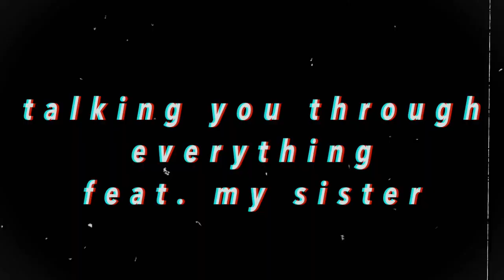BTS BBMAs 2019: Front Row + Jungkook's Snacks + BTS Celebrity Interactions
BTS BBMAs 2019: Front Row for BTS Boy With Luv + Jungkook's Snacks + BTS Celebrity Interactions + StoryTime

BTS Boy With Luv BBMAs Jimin Focus/Fancam
BTS Boy with Luv BBMAs Live Reaction

As of now, a lot of issues are happening to reaction channels, so if anything happens you can find us there.

Song:
B JYUN. - BREEZE.
Summer Soul - Let Me Love You
Artinb - 입술 / LIPS
Steel - Focus On Me (Prod. Sleek Jeezy)
Artinb - 너네집 (Her Room)
Steel - Tell Me Now (feat.민영)

Dani & Cesar